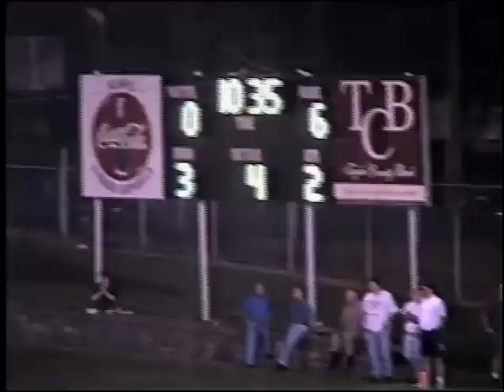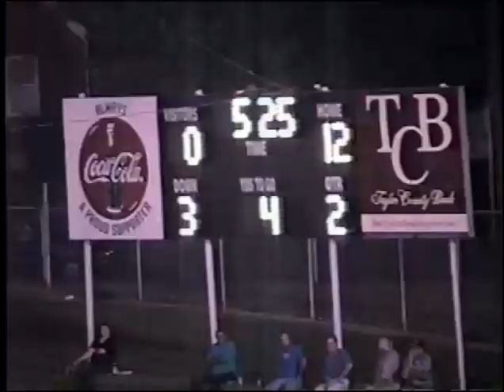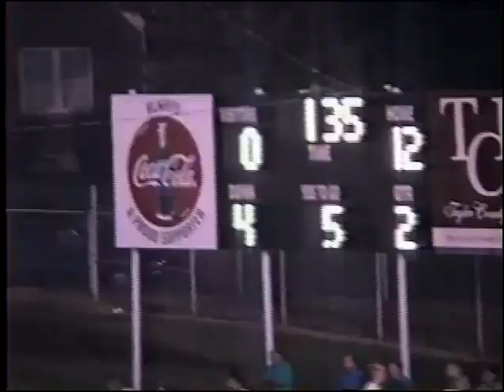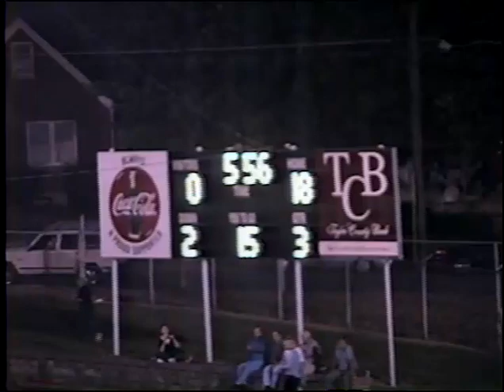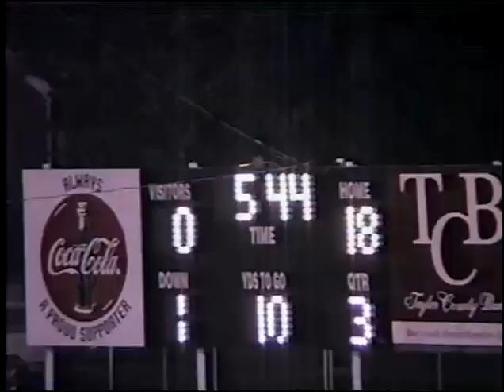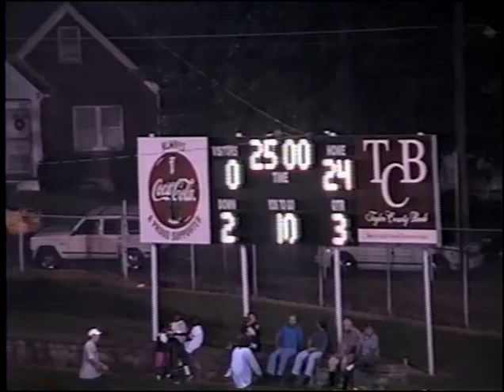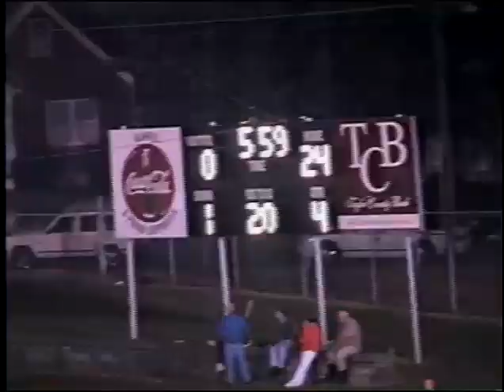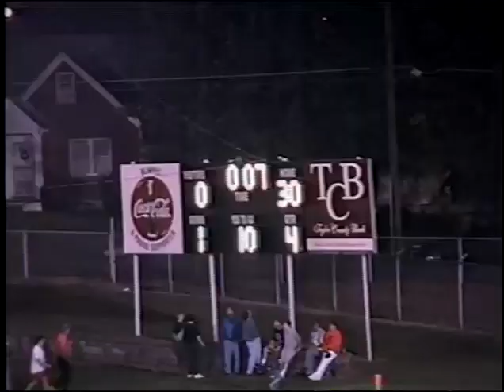Game Film 1999 Lynn Camp vs Campbellsville